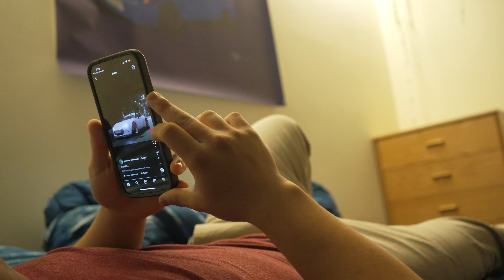My First Korean Car Meet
Went to my first car meet in korea. This meet was called Wave 610 Meet. As far as car meets and the automotive culture in Korea there doesn't seem to be a big influence here, but it's still alive just gotta dig around and see where they're at.